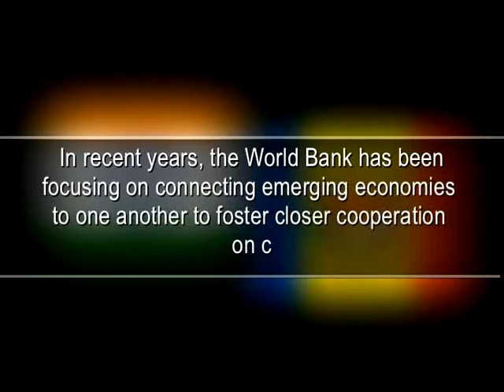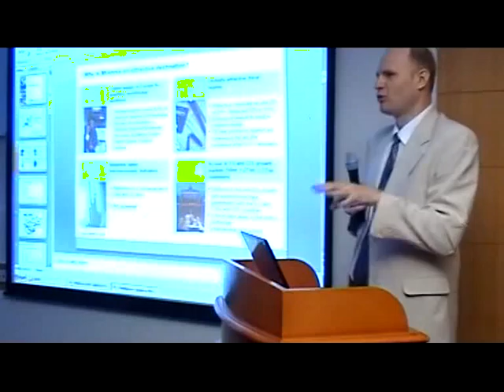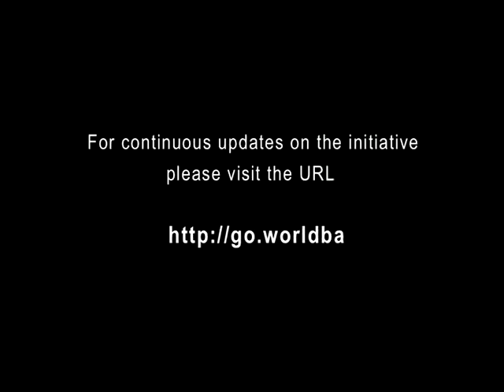India - Moldova e-Governance Knowledge Exchange - The World Bank South South Exchnage Initiative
India Moldova Knowledge Exchange Program under South South Exchange Program of The World Bank